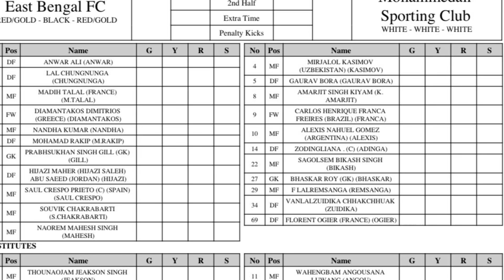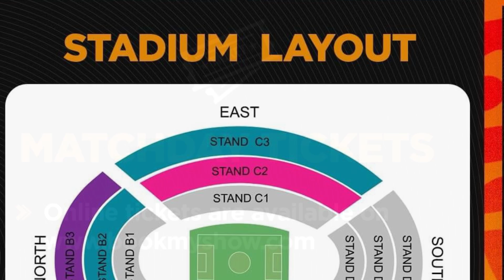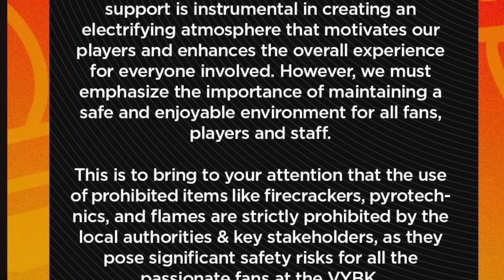Blog #312 - Indian Football Update- ISL - ইস্টবেঙ্গল vs NorthEast match - 29-Nov - Preview #4..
29-Nov-2024..